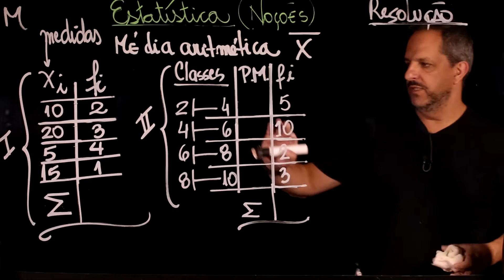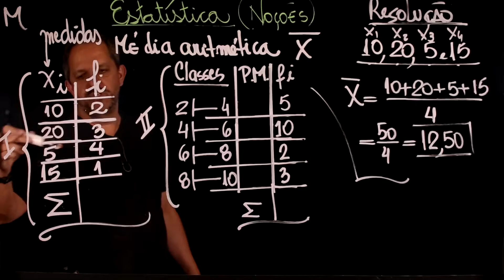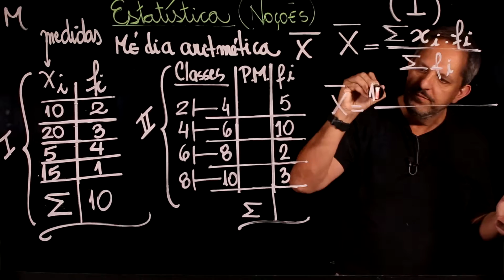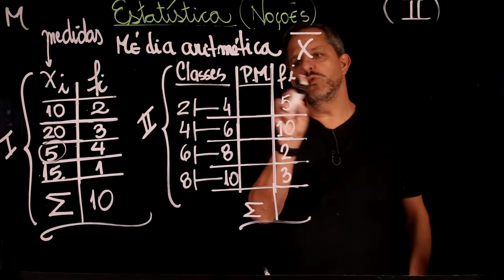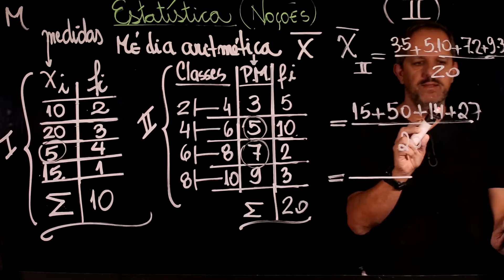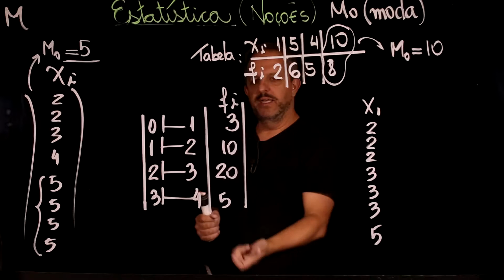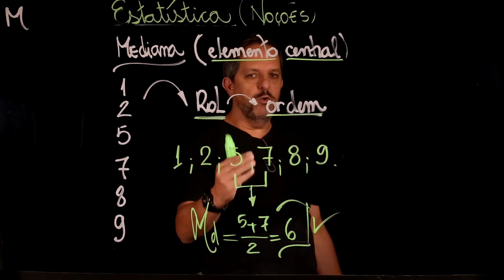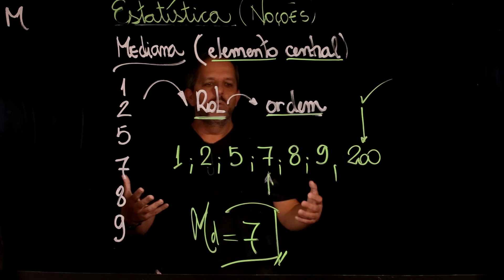Aula 82 ESTATÍSTICA parte 2